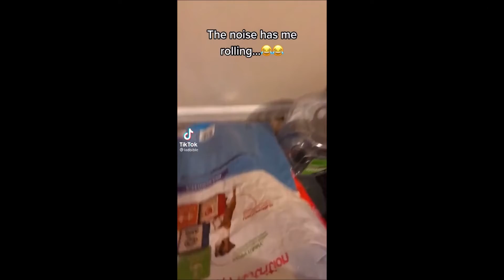Compilation 2022 - Tiktoks Crazy Funny Dogs